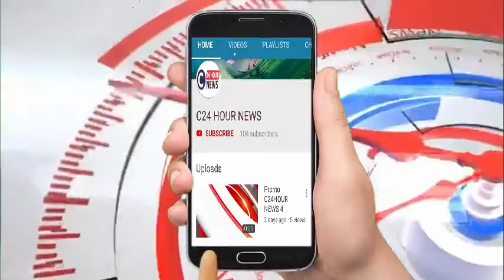राजस्थान# जालोर में मौसमी बीमारियों से बचाव एवं उपचार के लिए चिकित्सा कैम्प का आयोजन